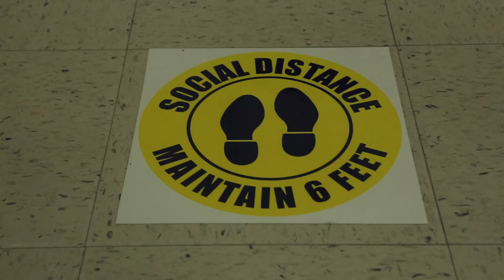COVID-19 CARE UPDATE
While our health care team is working diligently to stay ahead of COVID-19, we need YOUR help. Our COVID-19 team has tracked many cases that could have been prevented. It's easy to become complacent, but we can't let down our guard!
- If you are waiting on your test results, stay home until you get them!
- Should you test positive, isolate away from anyone at home the minute you get that call you are positive for COVID-19.
- Avoid large gatherings, especially around those not taking prevention measures such as wearing a face covering or distancing.
- If you are sick, stay home!
One team. One fight.